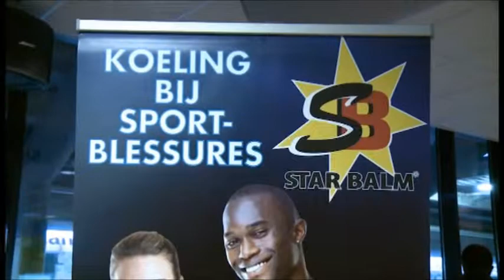ADO TV verslag van de ADO-Star Balm Experience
Het verslag van de ADO-Star Balm Experience was te zien in aflevering 17 van ADO TV.